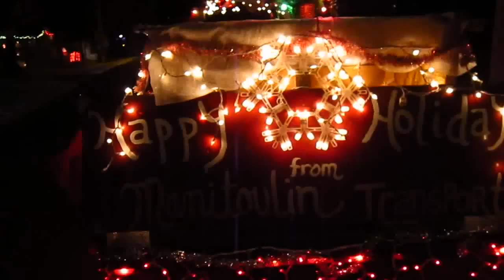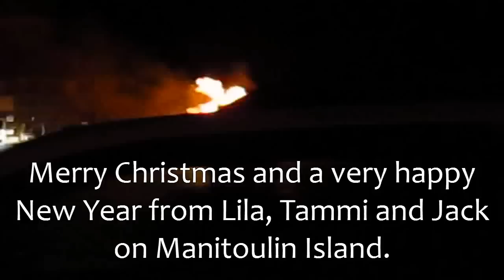GORE BAY SANTA CLAUS PARADE: December 15, 2012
Our annual Christmas parade with the Co-Operators float...we loved it and a great time was had by all.